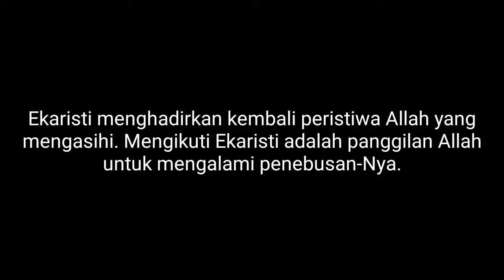Ngaku Beragama Tapi Dendamnya Ngeri Amat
Sebuah renungan tentang 3 Hal mengala sulit tiba pada Pengampunan